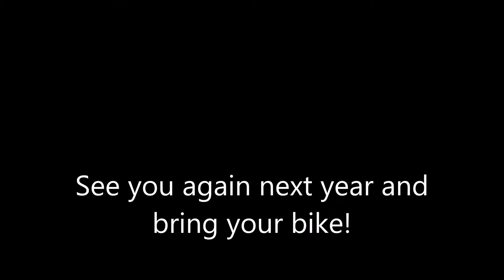Motorcycle time trials Wharf Rat Rally Nova Scotia (lots of Harley Davidsons)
As part of the annual Wharf Rat Rally extravaganza this year, time trials were once again held at Digby/Annapolis Regional Airport and all kinds of bikes lined up to show how fast they were.